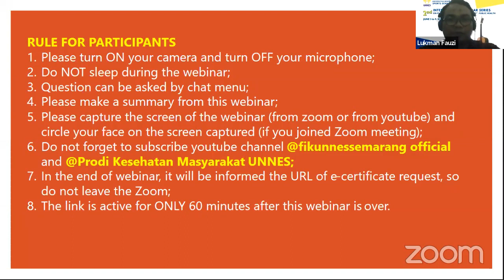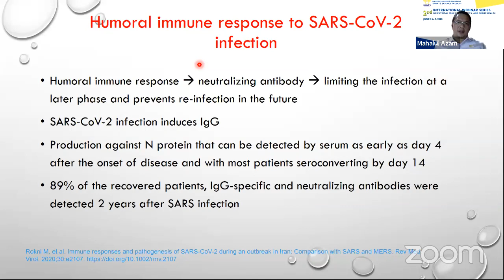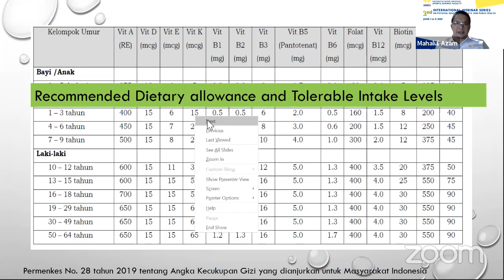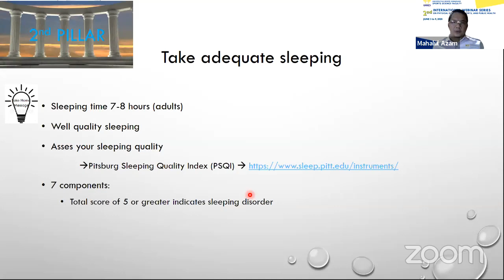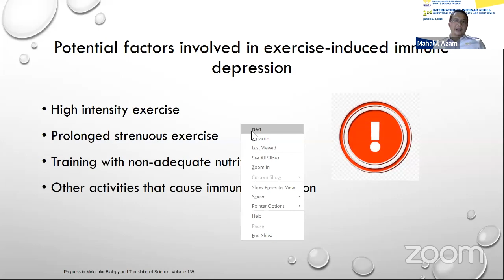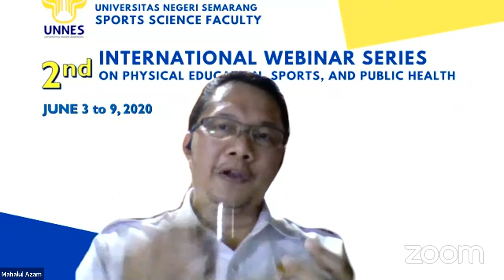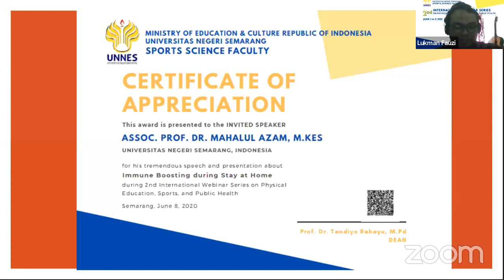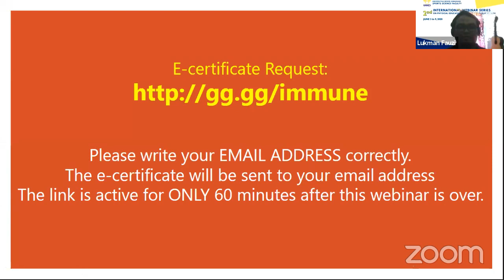Immune Boosting during Stay at Home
FIK International Webinar Series

Speaker : Dr.dr. Mahalul Azam From FIK UNNES

Tema : Immune Boosting during Stay at Home

International Webinar FIK UNNES live on youtube 14.00 WIB

or live in zoom

Password: FIKUNNES